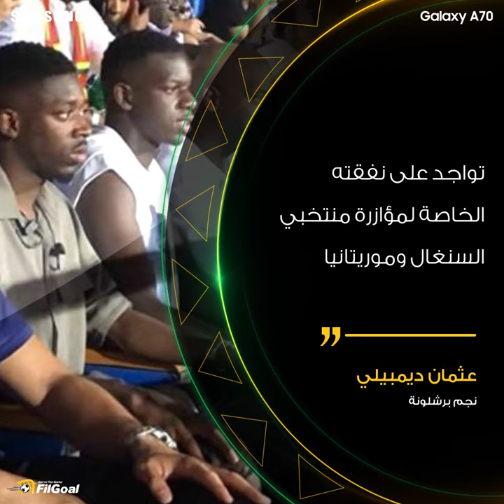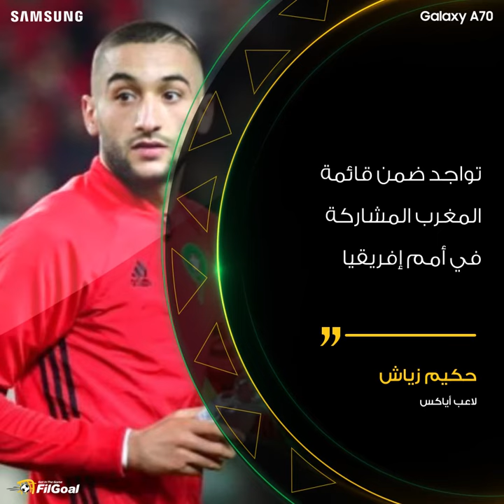هل تعلم من تواجد في مصر من أساطير كرة القدم في الفترة الأخيرة؟